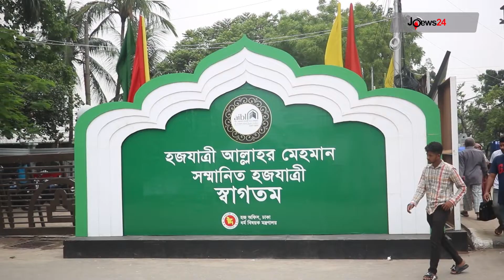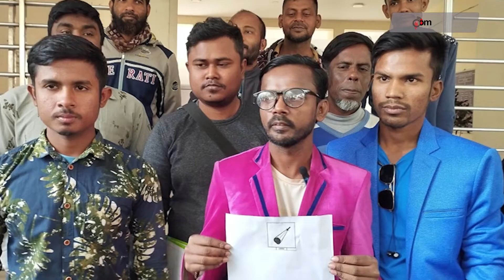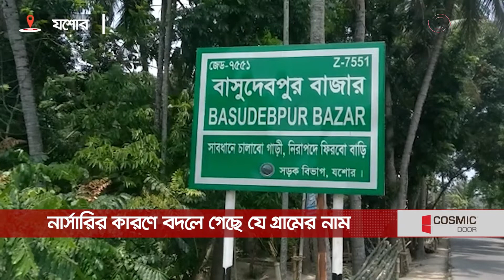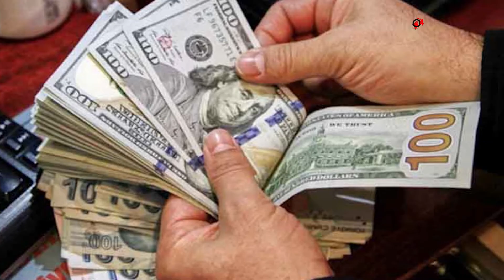দুপুর ১ টার নিউজ আপডেট || Jago News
দুপুর ১ টার নিউজ আপডেট। সোমবার, ০৫ জুন ২০২৩